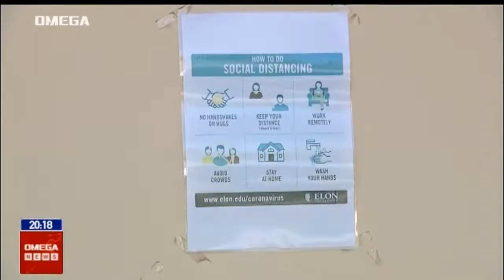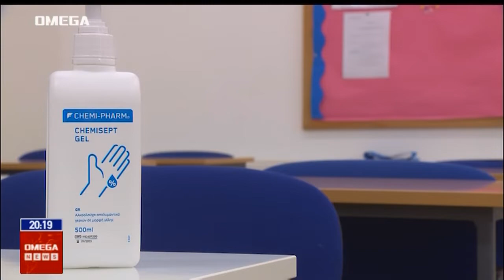Με μονοθέσια και αντισηπτικά